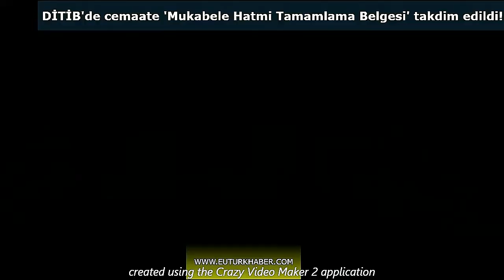DİTİB’de Cemaate 'Mukabele Hatmi Tamamlama Belgesi' takdim edildi